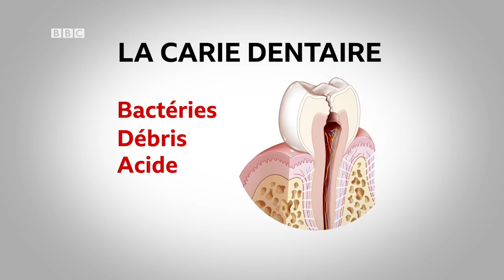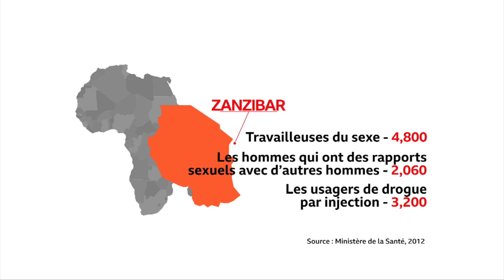Découvrez les vertus du batonnet frotte-dents***La Vie S03 EP06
-Au Sénégal,la carie dentaire atteint des proportions inquiétantes

-Au Kenya, découvrez des chameaux facilitent l’accès aux services de santé dans une zone désertique du pays

-A Zanzibar,  les groupes vulnérables au VIH sont difficilement inclus dans la lutte contre la maladie.

BBC Afrique